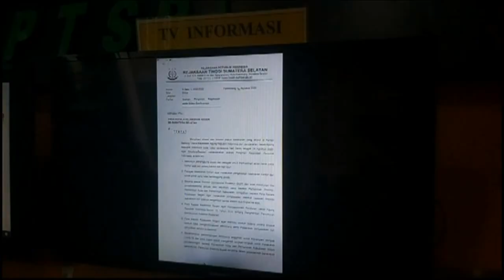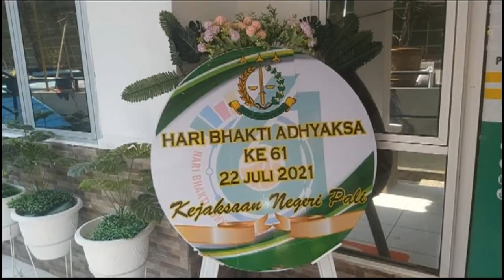Kejari Pali Tetap Produktif Melayani Masyarakat Di Pandemi Covid 19